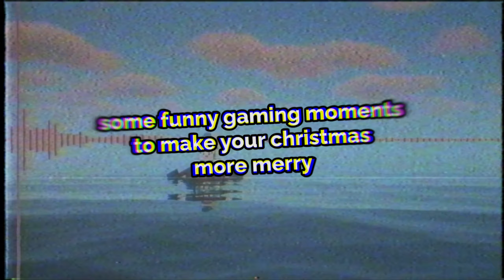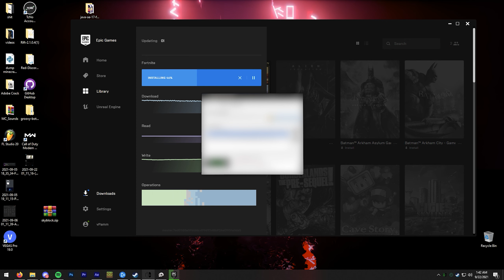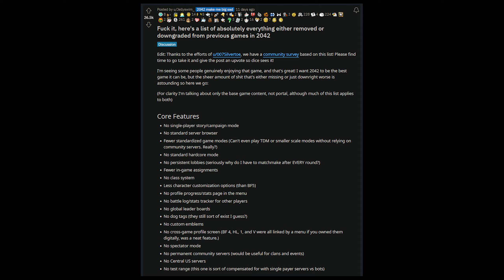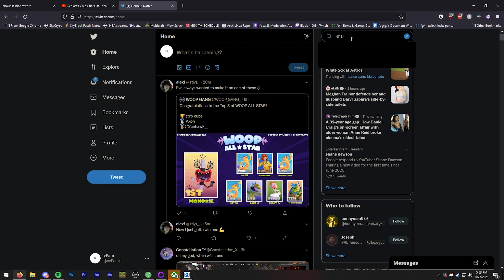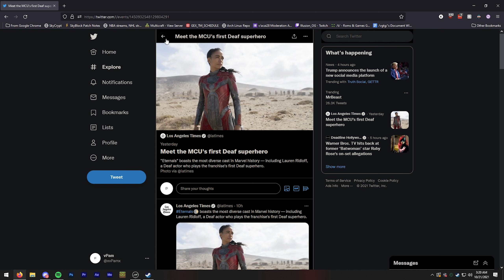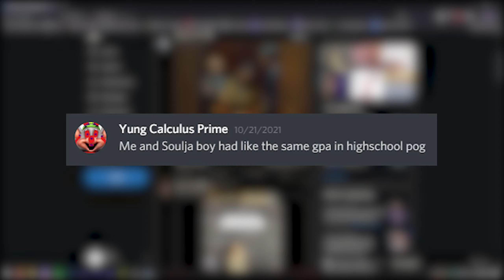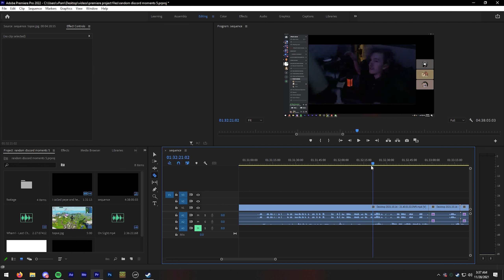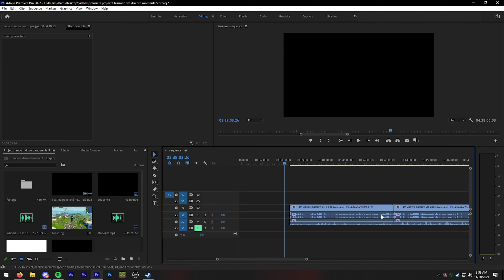some funny gaming moments to make your christmas more merry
merry christmas

netflix approved this upload so its all ok :)